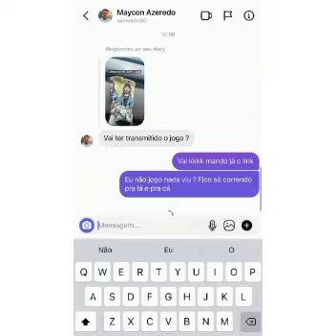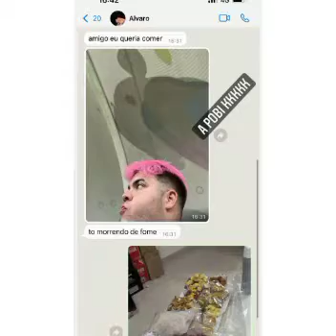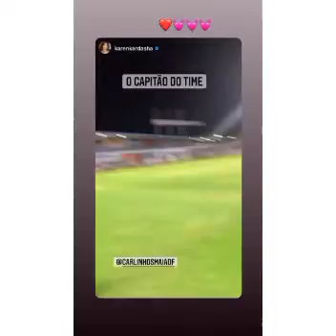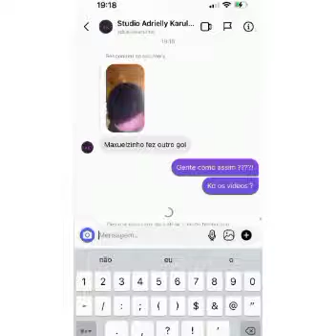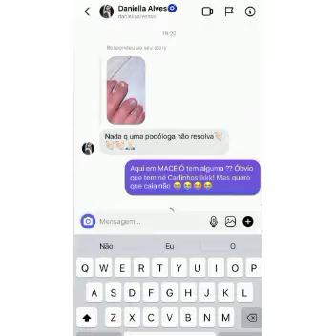CARLINHOS INICIA O JOGO DA ALEGRIA SOLIDARIEDADE É O PRINCIPAL FORAM 25 TON ALIMENTOS ARRECADADOS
ACREDITA COLEGA 👇 🌻

1. Clique no link, copie o meu código de convite, baixe e instale o Kwai.
2. Vincule meu código de convite para receber dinheiro imediatamente e continue ganhando dinheiro usando-o todos os dias!

PRECISANDO DE DINHEIRO NA HORA - BANCO PAN COLEGA 👇 🌻

1. Clique no link, copie o meu código de convite, baixe e instale o Kwai.
2. Vincule meu código de convite para receber dinheiro imediatamente e continue ganhando dinheiro usando-o todos os dias!